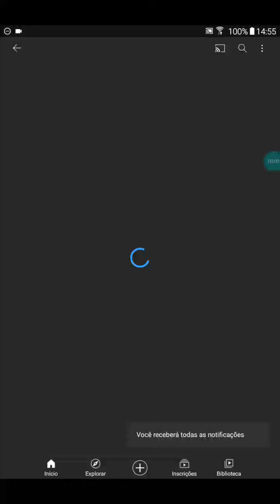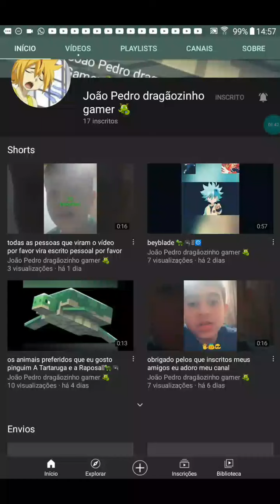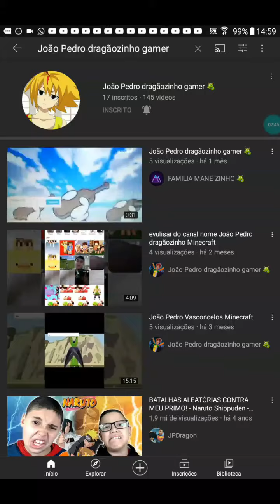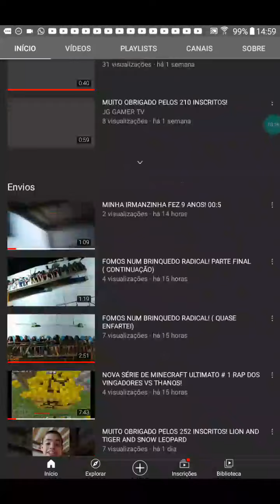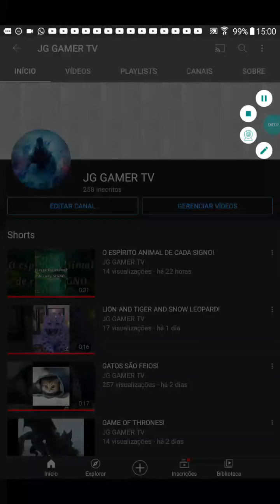PASSEM NO CANAL DESSAS PESSOAS!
5 LIKES
SE INSCREVAM
LINK DOS CANAIS AQUI EMBAIXO